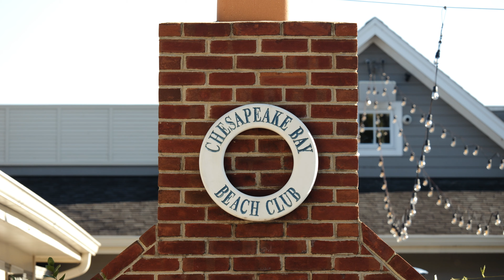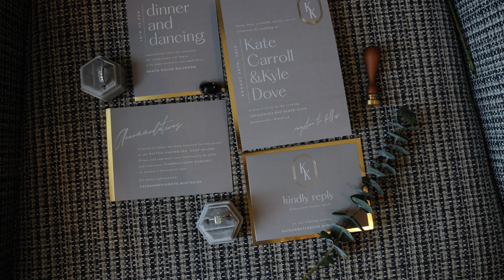🍋 Chesapeake Bay Beach Club Wedding 🍋 (Stevensville, Maryland) / / Kate & Kyle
Venue: Chesapeake Bay Beach Club in Stevensville, Maryland.

A high octane, big energy day covering every emotion across the spectrum. A fun loving, intimate, emotional, joyous celebration of two lives becoming one with their best friends and family alongside of them.